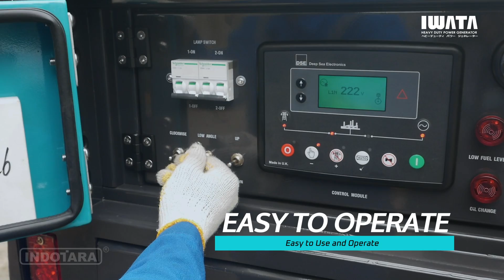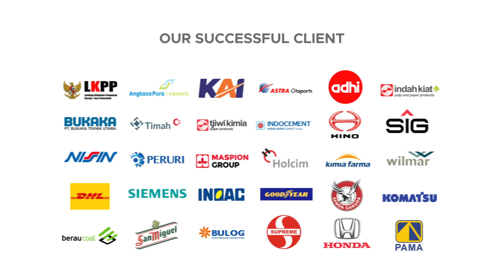JUAL IWATA LIGHTING TOWER IW8WS-LT - TOWER LAMPU DIESEL MOBILE UNTUK PENERANGAN PROYEK LAPANGAN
Mobile lighting tower IWATA merupakan lighting tower terbaik yang pernah ada. Indotara telah lama bekerja sama dengan produk lighting tower IWATA untuk menghadirkan teknologi lighting tower terbaru, hal ini tercermin dari kinerja dan daya tahan lighting yang lebih lama, operasional yang lebih mudah dan emisi gas buang yang rendah. IWATA mengharapkan input penguna mengenai kinerja produk, kenyamanan, keamanan, layanan, dan kemitraan. INDOTARA menyediakan lighting tower yang sesuai dengan kebutuhan industri, setiap unit dijalankan dan dikerjakan dengan teliti sebelum meninggalkan pabrik oleh teknisi yang profesional.

Heavy Duty Class Mobile Lighting Tower System
Model : IW8WS-LT (Silent Type)
Smart Controller : Deepsea-DSE6020 (Made in UK)
Rated Power : 8kw
Rated Voltage/ Rated Current : (230) / 8A
Rated Speed r/min : 1500, Frequency (Hz) : 50
Start Mode : 12v, Noise level (dB(A)7m) : 65
Fuel tank capacity (L) : 45
Operational time on single tank fuel : ±15Hours
Engine manufacturer : IWATA, Model : 385D
Engine manufacturer : IWATA, Light(W) : 4*1000W
MetalHalideLuminousflux : 320.000
Specification : 14in.wheels
Height Of Mast : 7.5 M
Rotation : 340 degree
Wind Rate : 75 km/H
Alternator type : 1 Phase, 2 wires , Y type connection
Excitation mode : Brushless and constant voltage (AVR)
Power factor cosθ : 1 ( lag), Pole number : 4 Over
Excitation Protection : IP23 , Insulation : H
Voltage Regulator : AVR SX460, Voltage Regulator : NL-FL ±5%
Features :
- Deepsea smart controller Made in UK (England)
- Heavy duty engine from Iwata
- Heavy duty powder coating by FreiLacke, Germany
- Soundproofing by INOAC, Japan
- 3 years warranty
- 20 years spareparts availability

Jakarta Head Office :
50/F, Menara BCA Grand Indonesia

Yogyakarta Office
Hartono Mall Yogyakarta Lt. 3
Kaliwaru, Condongcatur,

Singapore Office
MBFC Tower 3 17F, 12 Marina Boulevard
Singapore - 018982